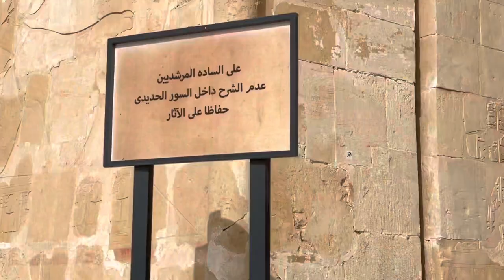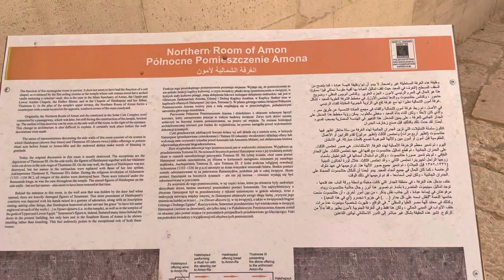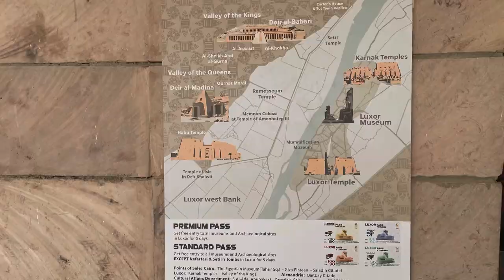Mortuary Temple of Hatshepsut.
Builder:Unclear, possibly:
Senenmut, Overseer of Works
Hapuseneb, High Priest
Material: Limestone, sandstone, granite
Founded: c. 15th century BC
Periods: Late Bronze Age I
Cultures: Egyptian, Coptic